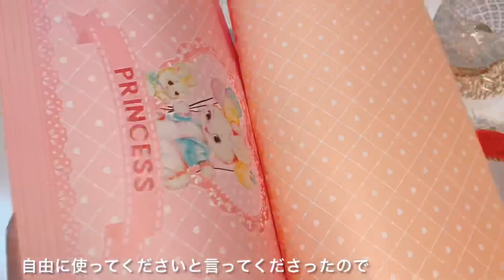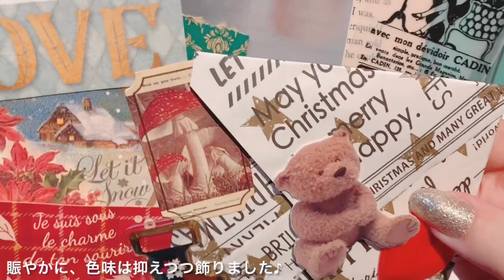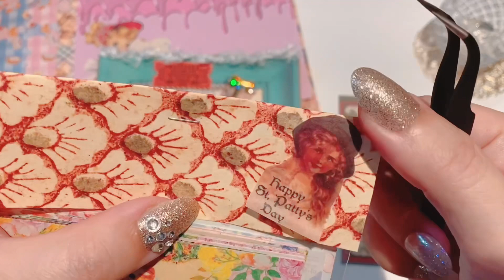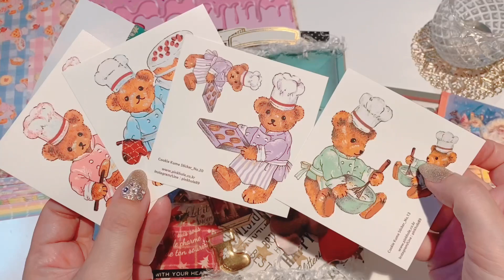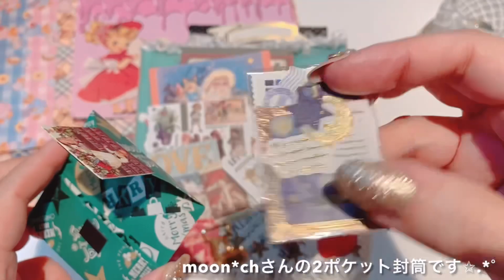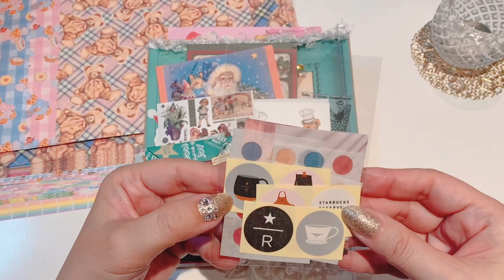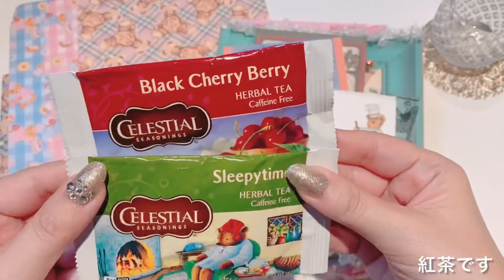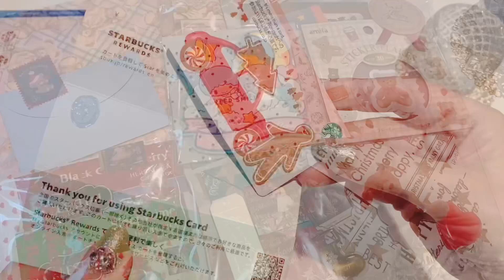packing☆クリスマスローディッドペーパーバッグ☆プレゼントのお返し物│ささみさんへ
今回は、パッキング動画です。
プレゼントを贈ってくださった方にとクリスマスローディッドペーパーバッグやお返し物を詰めてみました♪

no.952